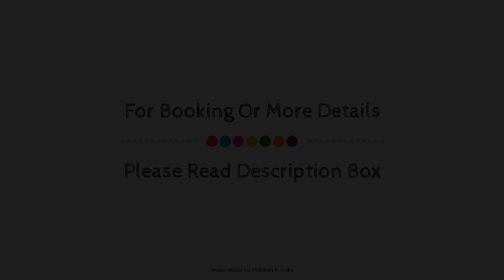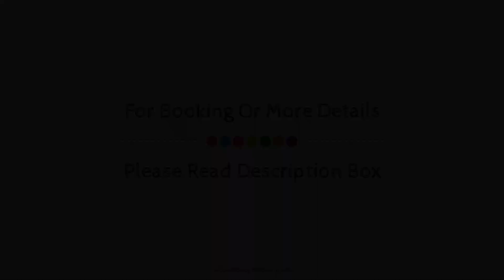Hotel The Residency, Srinagar, India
About Property:
The 4-star Hotel The Residency offers comfort and convenience whether you're on business or holiday in Srinagar. The property features a wide range of facilities to make your stay a pleasant experience. 24-hour room service, free Wi-Fi in all rooms, 24-hour security, taxi service, ticket service are just some of the facilities on offer. All rooms are designed and decorated to make guests feel right at home, and some rooms come with television LCD/plasma screen, internet access – wireless, internet access – wireless (complimentary), non smoking rooms, air conditioning. Access to the hotel's fitness center, garden will further enhance your satisfying stay. Hotel The Residency is an excellent choice from which to explore Srinagar or to simply relax and rejuvenate.
Searching For
1. Hotel The Residency - Srinagar
2. Hotel The Residency - Srinagar Virtual Tour
3. Hotel The Residency - Srinagar Rooms
4. Hotel The Residency - Srinagar Amenities
5. Hotel The Residency - Srinagar Videos
6. Hotel The Residency - Srinagar Offers
7. Hotel The Residency - Srinagar Deals
Audio Credit:
Track Title: Subway Dreams
Artist: Dan Henig